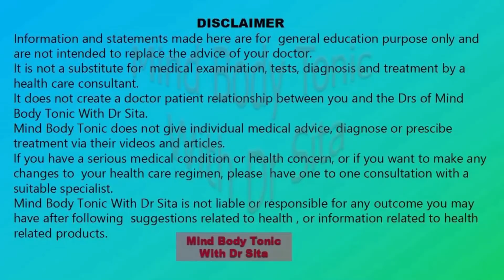Seed Cycling For Fertility |Pregnancy | Hormonal Imbalance | Mind Body Tonic | English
Seed cycling is a growing concept. Th people who propagate seed cycling claim that it makes a huge difference as far as fertility, pregnancy and hormonal imbalance etc are concerned. In this video let us have a look at what seed cycling is all about, the principle behind using seeds via the seed cycling method, whether seed cycling really makes a difference as it claims, and is seed cycling harmful or not etc. Please do share this interesting and informative video with your friends, family and contacts.
My hospital address Devikripa hospital, Urakam, Thrissur

 Please call the hospital only between 9.30 am and 4.30 pm.
PLAY LISTS OF ENGLISH VIDEOS IN THE CHANNEL